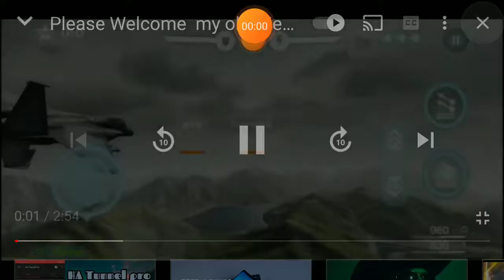Please Welcome back BUTT-HEAD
Beavis and BUTT-HEAD do ♠ Force we do not have the copy rights to the voices in this video thank you good bye! UH HUH I OH YEAH YEAH🤣🤣